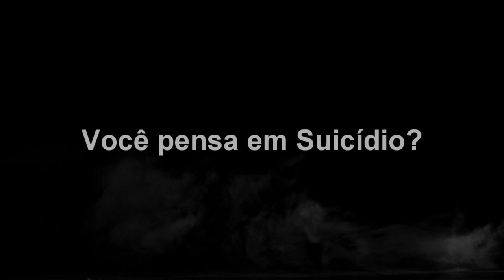Você pensa em Suicídio?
Quanto mais jovens eram os entrevistados maior foi a porcentagem, que foi maior que 30% entre as pessoas de 20 a 30 anos.